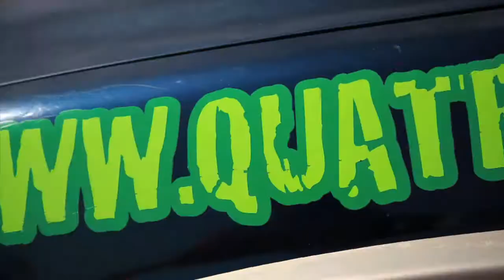nota jeeps alvarado.mov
Invitación a jeepear en Alvarado, Veracruz , esta semana santa 2012!!!